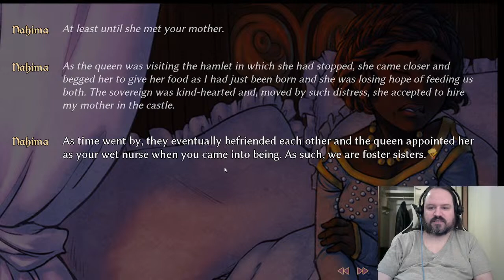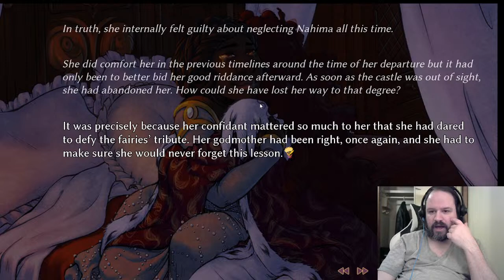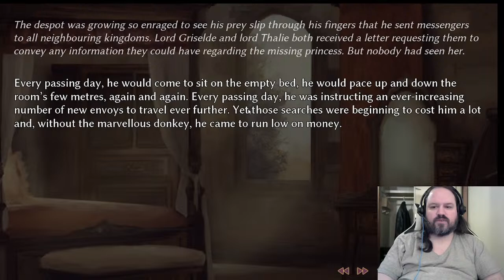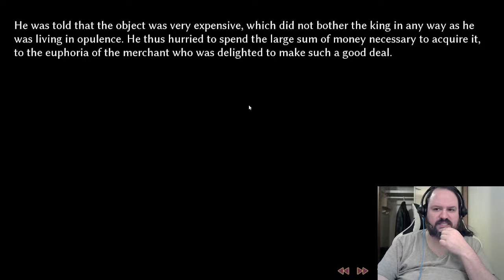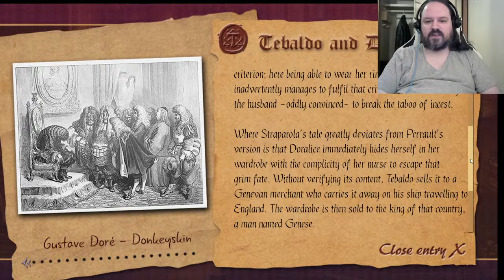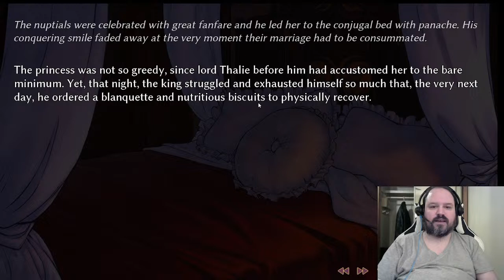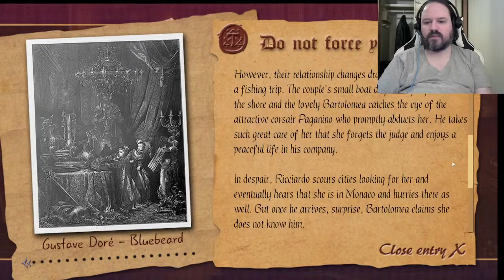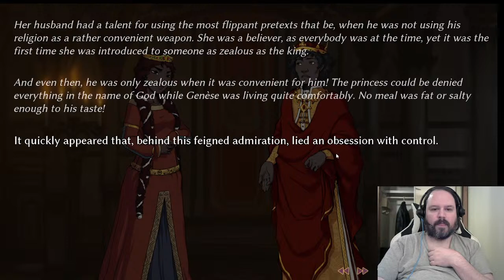Let's Play Chronotopia: Second Skin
Join me as I continue Chronotopia: Second Skin!